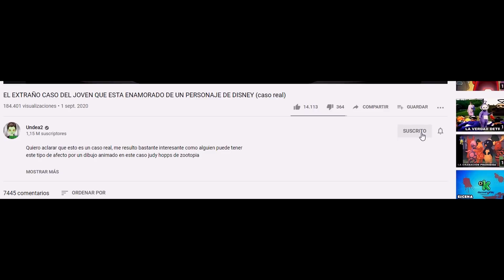¿Puedes descifrar este ASQUEROSO anuncio de Burger King?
Mira atentamente este comercial e intenta descifrar que significa